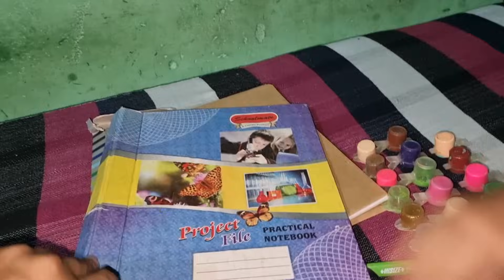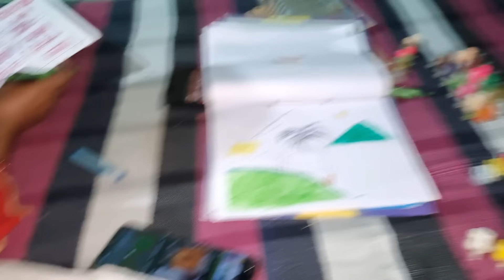Finally आप सब का सवाल क्या सरकारी जॉब करती है मां?🤔|| कितनी सैलरी आई है मां की?🤭❓